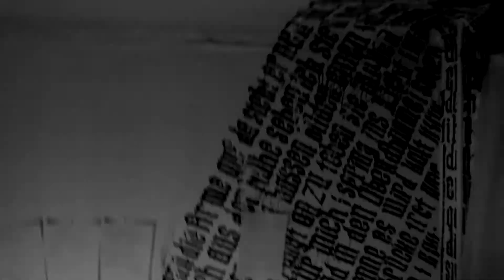3D calligraphy canvas Haftbefehl - Morgenstern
Process of creation 3D calligraphy canvas with Haftbefehl - Morgenstern.